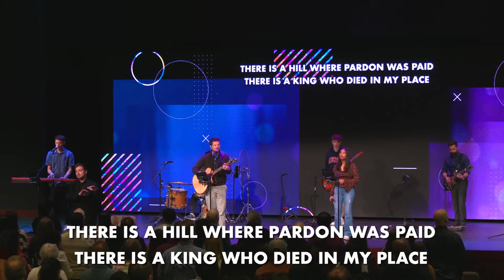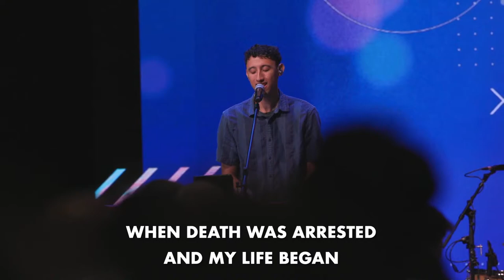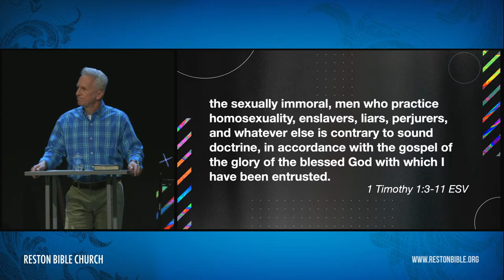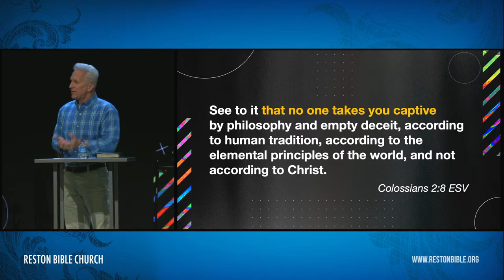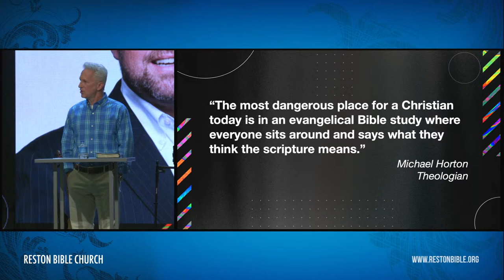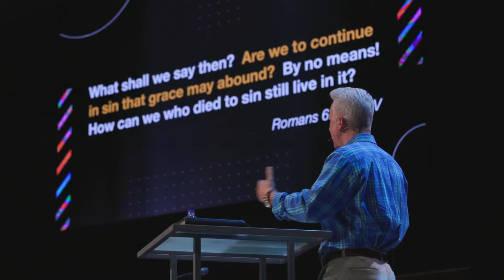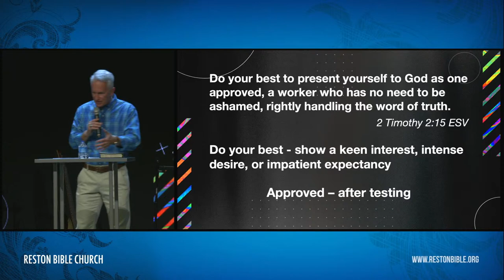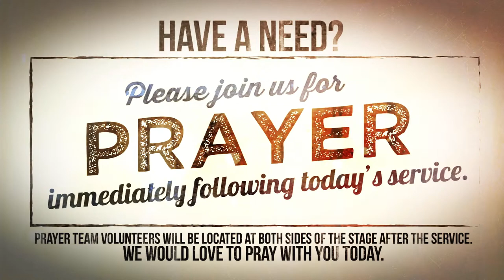Paul's Loving Charge to the Church, Part 1: Guarding Sound Doctrine (Full Service)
Guarding sound doctrine requires understanding the importance of godly leadership, the importance of biblical teaching, and the place of the law.